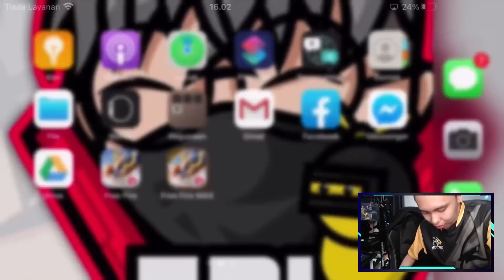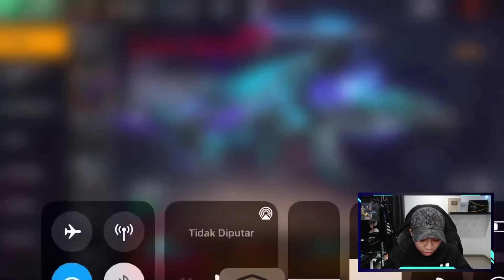PEMBALASAN OM ASEP BAJAK AKUN GUA PAS LIVE STREAMING?! SEMUANYA DIACAK2 😭😭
Gua live setiap hari di Apk Booyah! Live guys

Budayakan Lek, Komen & Subrek yaa guys 😘 Jangan lupa bantu share juga ketemen2 kalian.. Agar Channel ini makin berkembang 😅❤